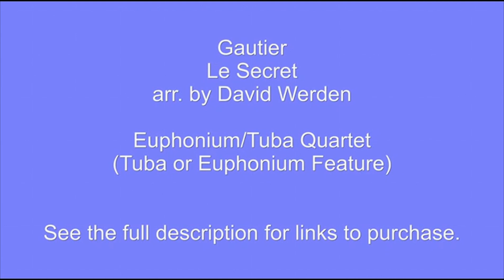Le Secret for Euphonium-Tuba Quartet, by Gautier/Werden. Some Practice + Full Performance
Gautier's "Le Secret" is arranged by David Werden to feature one of the players in a euphonium-tuba quartet (either a tuba or a euphonium). It has been very popular on recitals and concerts to add some novelty to the program.